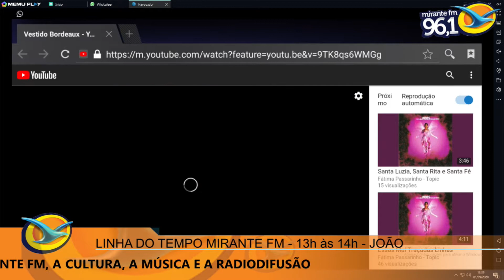Linha do Tempo Mirante FM entrevista Fernando Sarney e Joaquim Haickel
Em 2020 a Mirante FM celebra 39 anos. E traz durante todo o mês de setembro, de segunda a sexta, das 13h às 14h, o programa "Linha do Tempo Mirante FM".
A primeira entrevista foi com o fundador da Mirante Fm, o empresário Fernando Sarney, e o também empresário Joaquim Haickel.